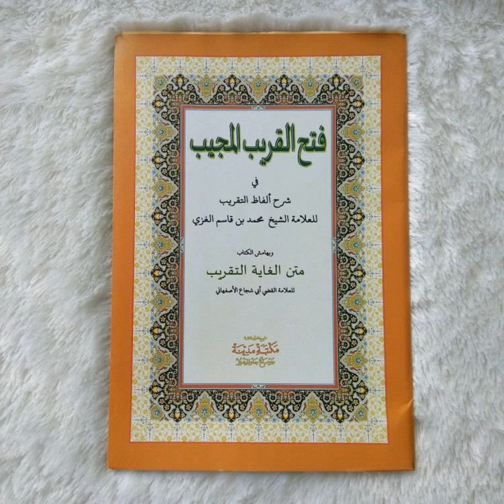Kang Manut, Syarat2 mengusap KHUF dan dalilnya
Fathul Qorib